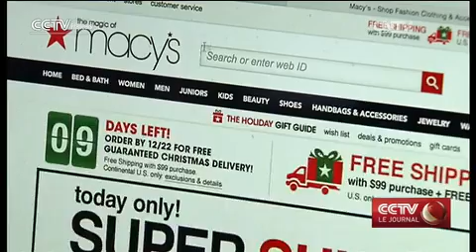La croissance novatrice, sujet clé du prochain sommet du G20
Le vice-ministre chinois des Finances, Zhu Guangyao a déclaré qu'il était important que les dirigeants du G20 parviennent à un consensus sur les questions clés lors du prochain sommet à Hangzhou. Il a aussi dit qu'il y aura un certain nombre de nouvelles questions abordées lors des réunions de cette année.